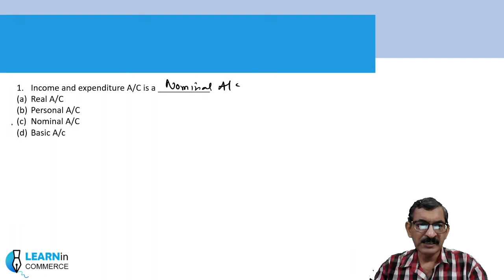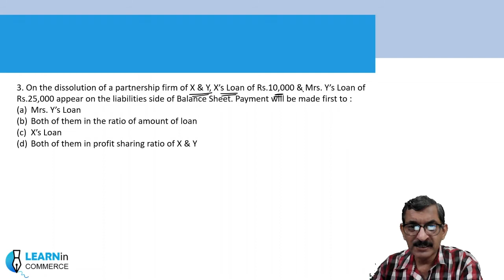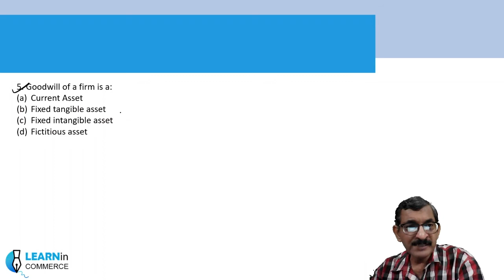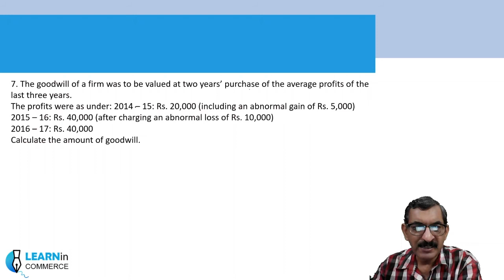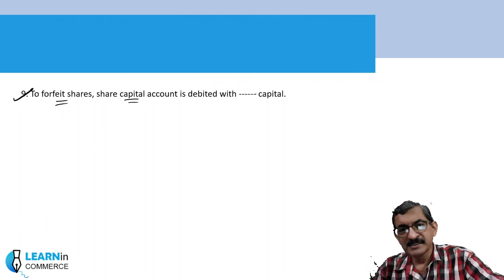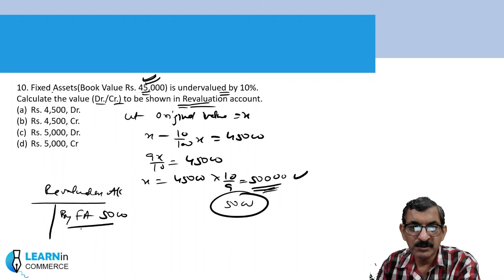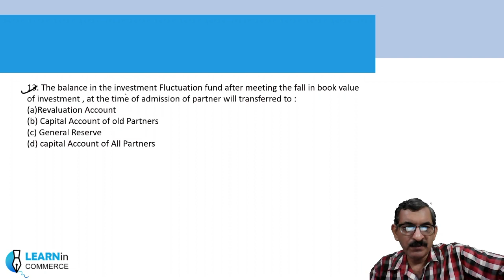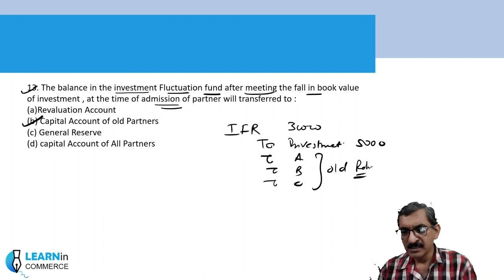12th Class - Accounts | Revision | MCQ | 1 Marks Questions | Partnership and Company Accounts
12th Class - Accounts | Revision | MCQ | 1 Marks Questions | Partnership and Company Accounts |
In this video, we have discussed Multiple Choice Questions of Partnership and Company Accounts

If You have any Doubts you can write in Comments